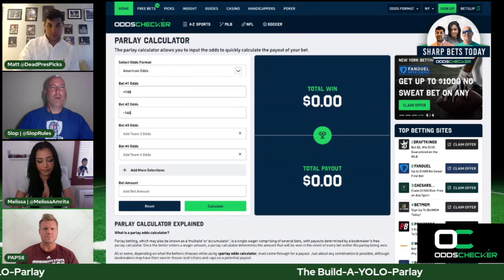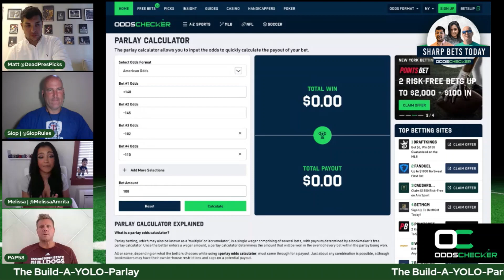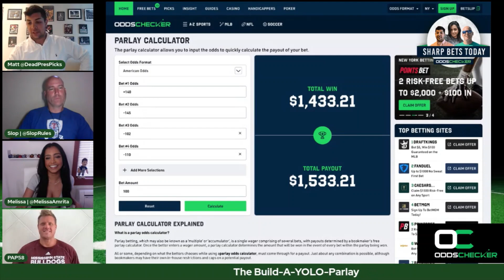Wednesday's Best Bets with Special Guest Jonathan Papelbon | MLB Picks | Sharp Bets Today (8/3)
Former MLB closer and All-Star Jonathan Papelbon joins Slop, Matt and Melissa to give us his favorite picks for Wednesday and talk about some of his most well-known moments on the diamond, including the time he choked  defending NL MVP Bryce Harper.